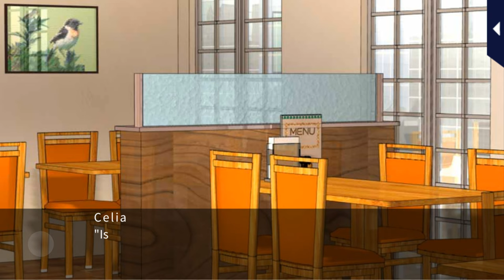My Forged Wedding [Cheer Up, My Love] Yamato Kougami